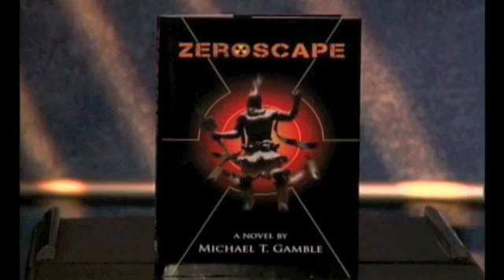Gamble Talks Plutonium and ZEROSCAPE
Dr. Michael Gamble discusses Los Alamos National Lab's new $6B plutonium facility and its relationship to his thriller ZEROSCAPE.